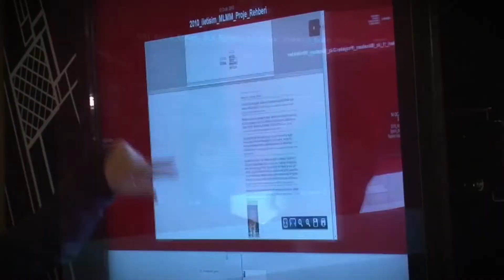Filika Tasarım - Dokunmatik Zaman Çizelgesi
Kronolojik olarak hazırlanan içerik bir zaman çizelgesi üzerinde etkileşimli olarak sunulmaktadır.
Uygulandığı yer : Vehbi Koç Vakfı - Meslek Lisesi Memleket Meselesi Etkinliği